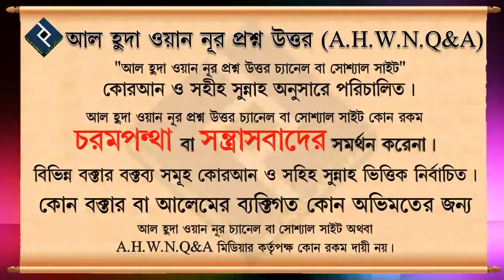মহিলা গণ সালাতুল জানাজা পড়তে পারবে কি ᴴᴰ┇শাইখ বশির বিন আব্দুল্লাহ